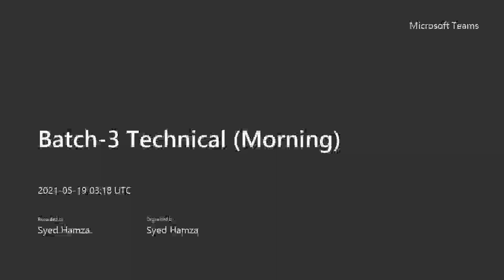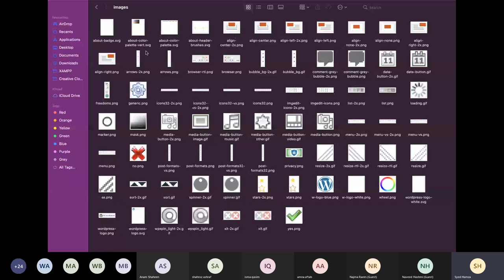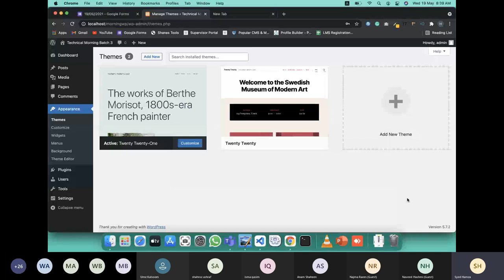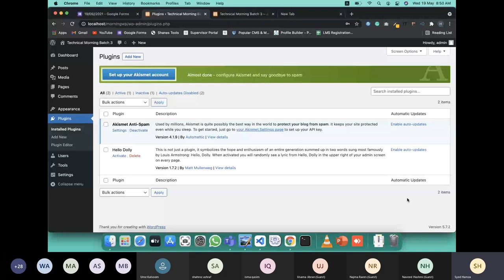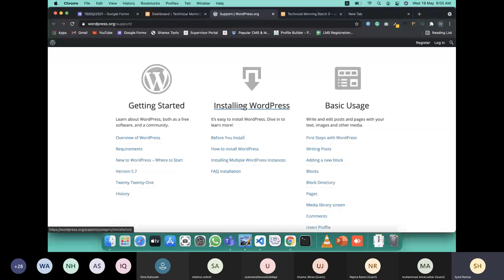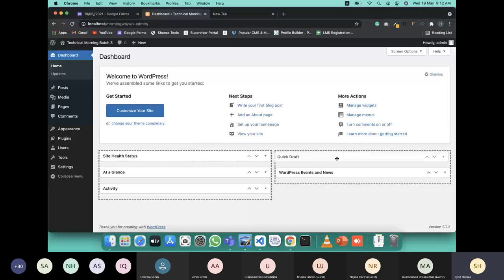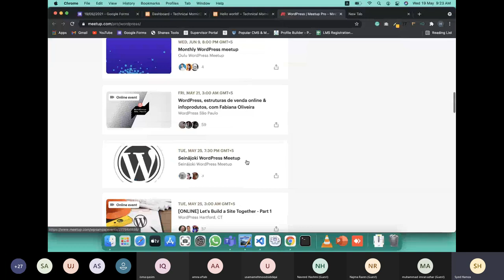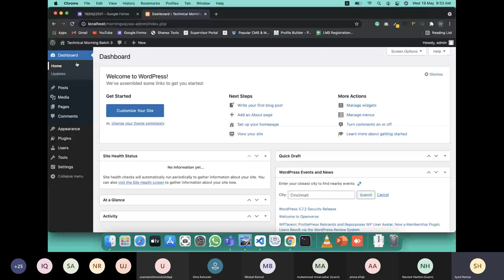How WordPress works | WordPress dashboard tour | 19/05/2021.